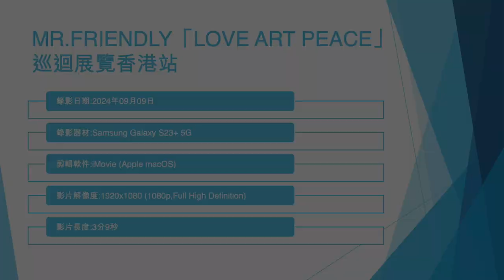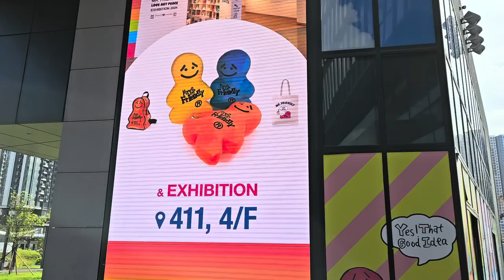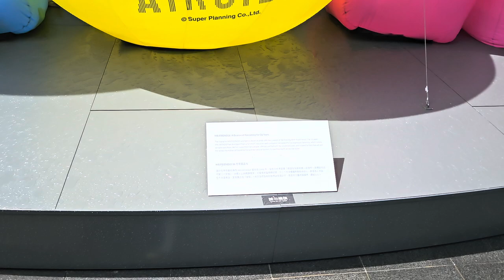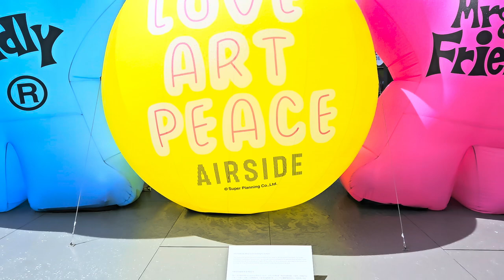MR.FRIENDLY「LOVE ART PEACE」巡迴展覽香港站 (3) - 2024年09月09日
錄影日期:2024年09月09日
錄影器材:Samsung Galaxy S23+ 5G
剪輯軟件:iMovie (Apple macOS)
影片解像度:1920x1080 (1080p,Full High Definition)
影片長度:3分9秒